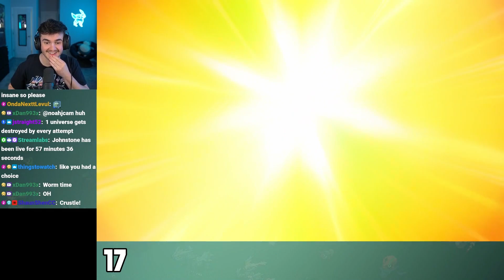"UGH, This Shiny SUCKS"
This is a channel that hosts clips of Twitch streamer and Youtuber Johnstone.

This channel is run by mstetty.